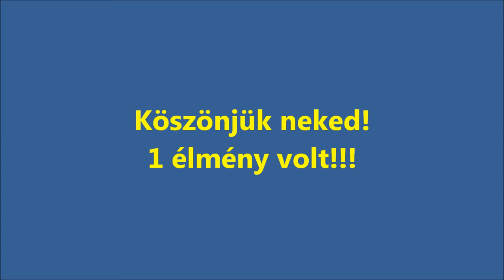Zákányi Janika Hosszúhetény-Máza Szlalom bajnokság 8. futam Tegavill KUPA 2011-10-23